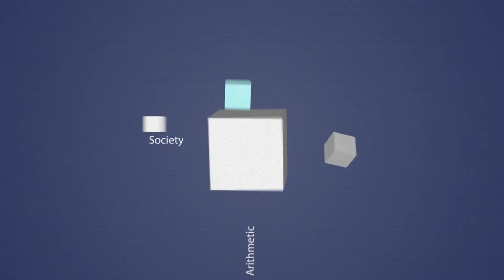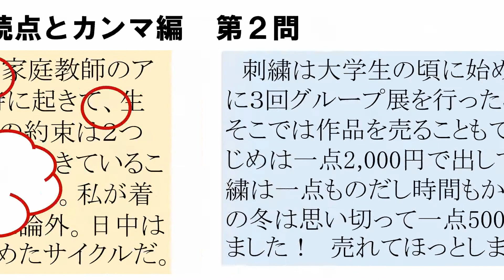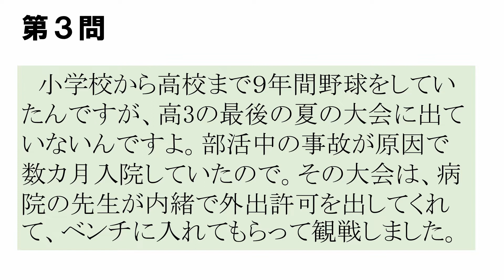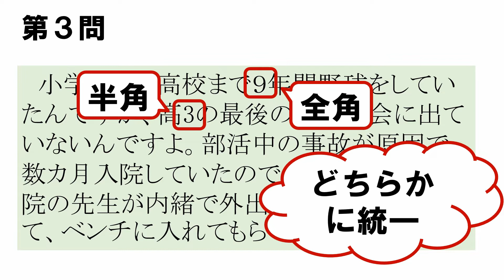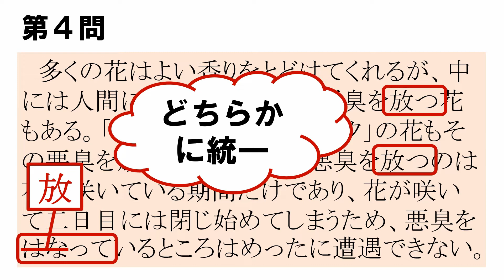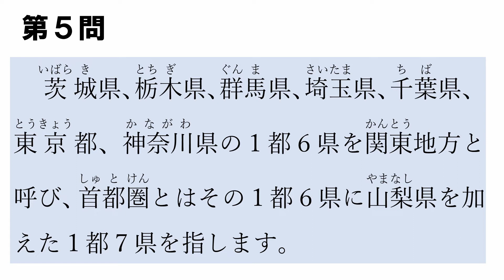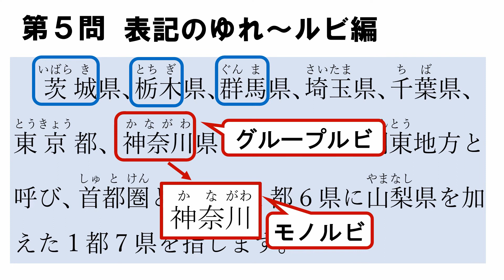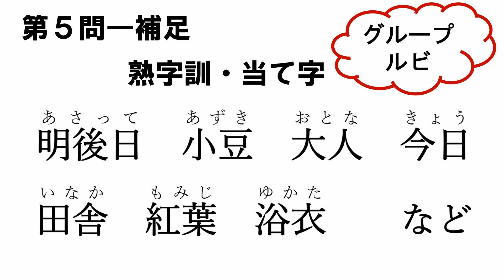校正クイズ厳選５問【教材・テスト制作に強い編集プロダクション】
文章のどこかに違和感があります。
その違和感を探してみてください。

校正のお仕事をされたことがある方から、
「校正って何？？」という方まで、
ぜひチャレンジできる内容にしています。

校正のお仕事に興味のある方、
編集の仕事に興味のある方も

※第５問でルビのある行とない行の行間にばらつきがありますが、
今回は別のところを答えとしています。
行間の違いに気づいた方も正解です。

一緒に働く仲間も大募集しています！